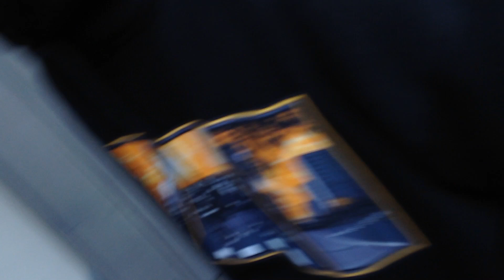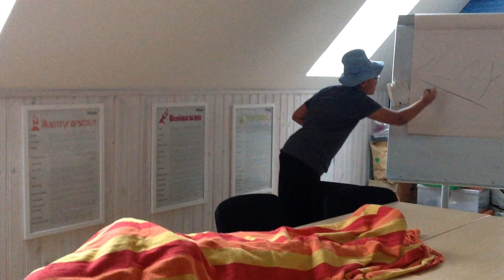Undercover Boss Britta - Filmfestival 2023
I år fick varje grupp 1-2 meningar utlottade de skulle inkludera i sin film. Kan du gissa gruppens meningar?